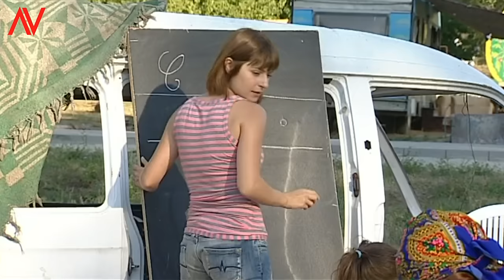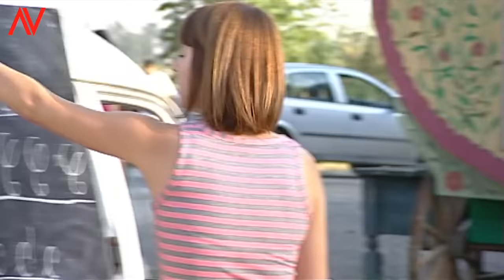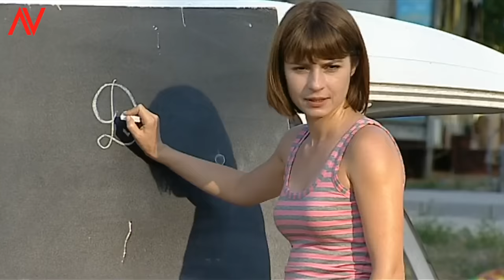Viata Fiului Meu! --- Viziru in serialul REGINA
INIMA de TIGAN - Distributie:
Giuvaieru/Giani Fieraru - Lucian Viziru
Denis Ștefan Codruț - Medalion Fieraru
Andreea Pătrașcu - Irina Dumbrava
Gheorghe Dinică - Aurică Fieraru
Carmen Tănase - Flacara Potcovaru
Florin Zamfirescu - Gigi Dumbrava
Florina Cercel - Spania Fieraru
Vlad Zamfirescu - Luca Stangaciu
Lucian Viziru -   Giuvaieru / Giani Fieraru
Nicoleta Luciu - Roza Potcovaru
Cabral Ibacka - Thierry
Doinița Oancea - Minodora
Loredana Groza - Rodia
Mihai Călin - Relu
Iuliana Luciu - Lămâia/Camelia
Octavian Strunilă - Stiven Kileru
Szabolcs Cseh - Shoni
Liana Dragu - Corina
Oliviu Cristian - Bughiu Sebi
Dorel Vișan - Senatorul

PRO Tv:
Lacrimi de Iubire